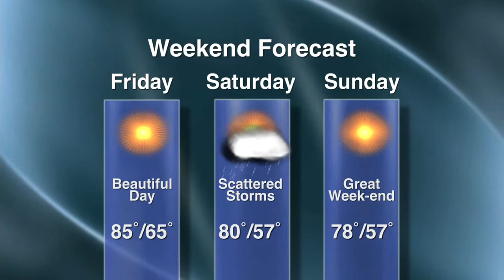Weather with Dave Brooks - Lakeland News at Ten - August 22, 2012